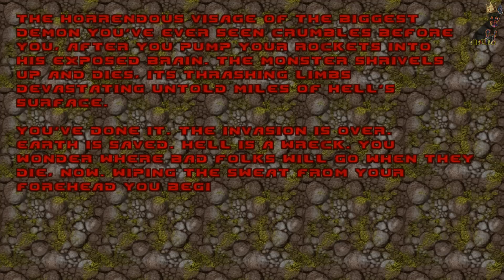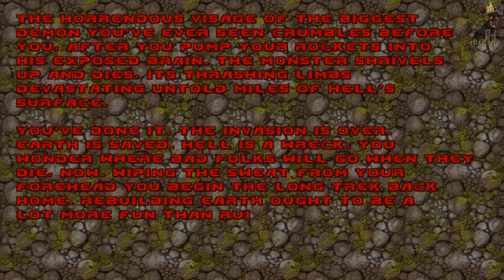Doom 2 (jDoom) 100% walkthrough - Level 30 Icon of Sin (all secrets)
Full Walkthrough (Doomsday) jDoom - Doom 2 with 100% of Kills, Items and Secrets. No cheats, Ultra-Violence difficulty. Full HD.
Level 30 - Icon of Sin

No annoying voice with stupid comments - only classics, only hardcore!

ver. of Doomsday: 1.11.0 Build828 (developers make new builds every week!)

Doomsday Engine + Original Doom + High Resolution Texture Pack + Classic Music + High-quality sound pack + High-resolution User interface Pack + Resource Pack = Great Fun & Nostalgy

The Doomsday Engine allows you to play the classic first-person shooters DOOM, Heretic, and Hexen using modern technology, with hardware accelerated 3D graphics, surround sound and much more.
The only thing you need is the data files from the original games — Doomsday takes care of the rest.

You can download Add-ons (ALL Packs for high quality sound & graphic)

Doom will live forever!